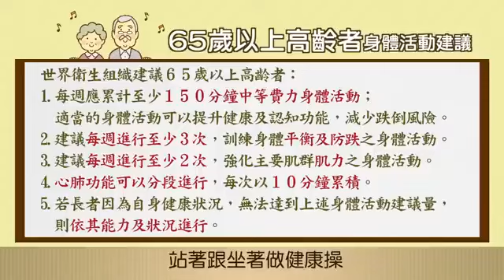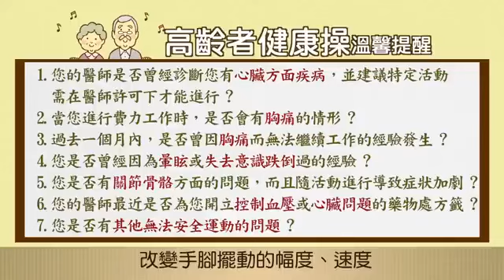就醫保健 高齡者健康操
影片來源：衛生福利部國民健康署